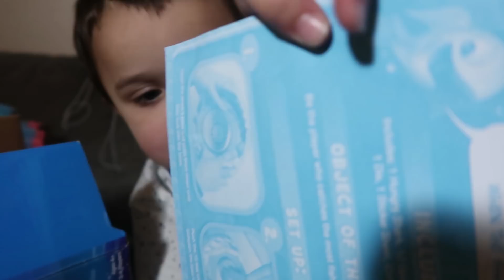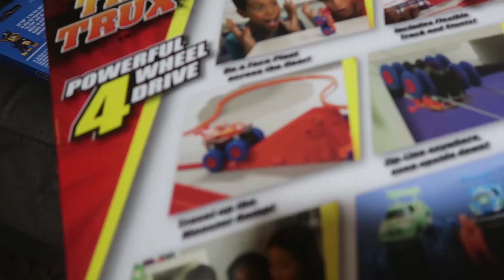CODY'S 5th BIRTHDAY HAUL | opening presents!!!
Cody opens his presents and show all the amazing things he got!!! This is his 5th Birthday haul video. he also plays a shark bite game! and plays with magnetic blocks! he even shows his walking remote control dinosaur! comment below what is your favorite present he got!